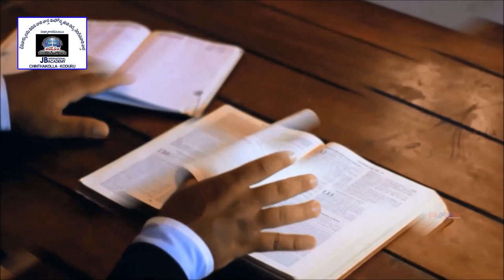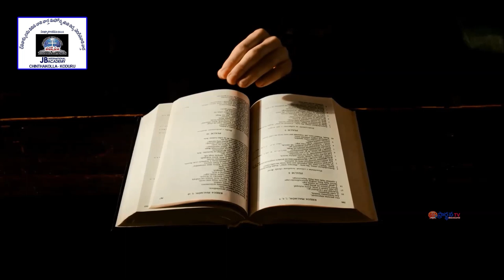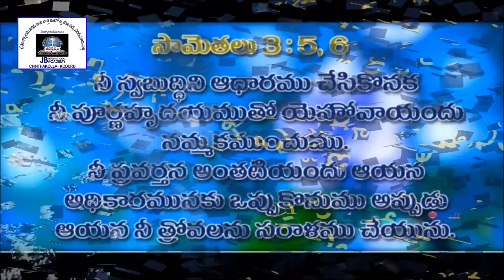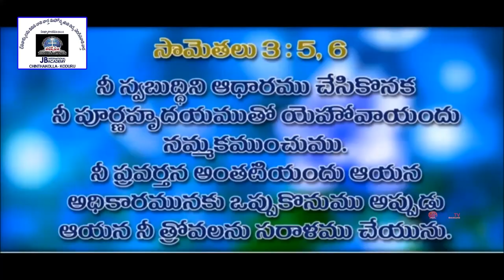16 02 2024 JOSEF PAUL GAARU అంశం : పరిశుద్ధ గ్రంధము ప్రయోజనము, పార్ట్ – 1